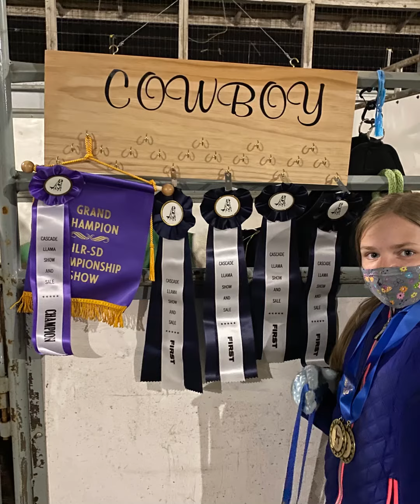Meet Cowboy the llama!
Meet my youngest daughter’s llama Cowboy!